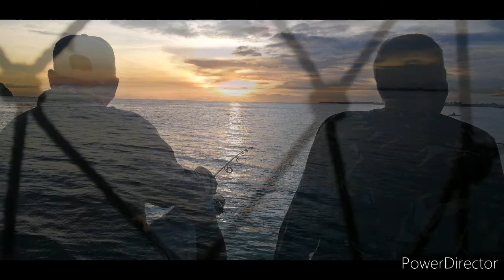Golden Hour in the City of Love❤️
Watch and see the beautiful sunset at city of love speacially at Port San Pedro every afternoon